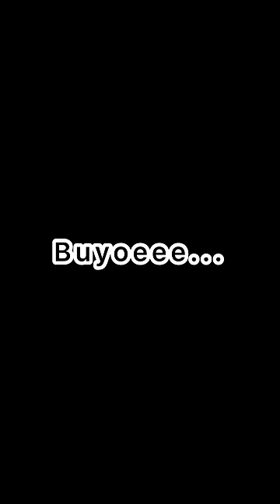Kite flying on rooftop , special small kite flying